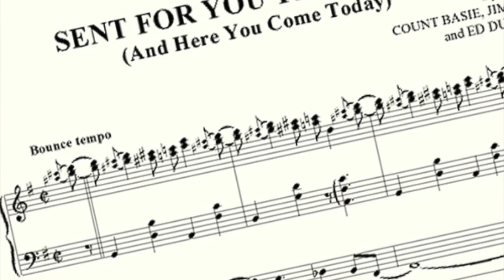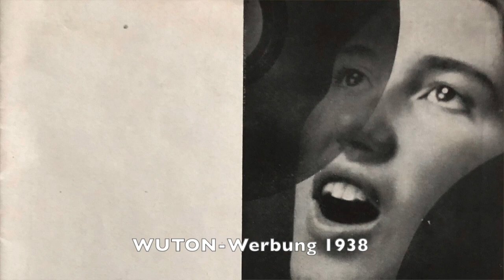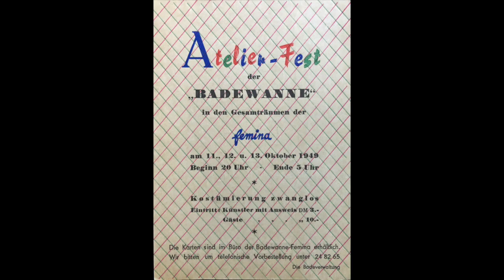Sent For You Yesterday - Opus One - "5 Swingsters" Johannes Rediske 1947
Sent For You Yesterday / Opus One
(Basie/Durham/Oliver)

"5 Swingsters" JOHANNES REDISKE Quintett

WUTON-Schneidefolie (Gelatine) UNVERÖFFENTLICHT
Stuttgart, November 1947

Bei diesen Folienaufnahmen handelt es sich um die allerersten Versuchsaufnahmen des legendäen JOHANNES-REDISKE-Quintetts, das als "5 Swingsters" in Berlin gegründet wurde.

Zum Quintett gehörten zu diesem Zeitpunkt laut Ansage: ALEX SPYCHALSKI (p), LOTHAR NOACK (ts, cl), JOHANNES REDISKE (g), SÖNKE TUFFNER (b), GEORG BREMER (dr).

LOTHAR NOACK konnte diese Folienaufnahmen in den 80er Jahren zuordnen: Im November 1947 erhielten die "5 Swingsters" ihr erstes offizielles Engagement in München im Amerikanischen Offizierscasino. Die beschwerliche Reise im Holzvergaserbus führte über Stuttgart, wo die Eltern des Bassisten SÖNKE TUFFNER dem Quintett eine Übernachtungsmöglichkeit boten. Es wurde dort ein Aufnahmegerät vorgefunden und auch ein paar unbespielte Gelatine-Folien.

So entstand die Idee, zur Kontrolle, "ob man denn so überhaupt für die Amis spielen kann",  im elterlichen Schlafzimmer ein paar Seiten zu schneiden.

Die Aufnahme "Sent For You Yesterday" ist leider nur als Fragment erhalten, die letzten 15 Sekunden des Arrangements mussten wegen zu heftiger Störgeräusche leider weggeschnitten werden.

LOTHAR NOACK war begeistert, dass diese Unikate in Berlin-Steglitz auf einem kleinen Trödelmarkt auftauchten. Er meinte, dass trotz der miesen Aufnahmequalität das muskalische Zeugnis interessant sei, er die Stücke aber inzwischen ganz anders interpretieren würde...